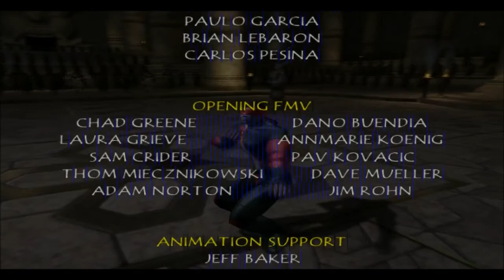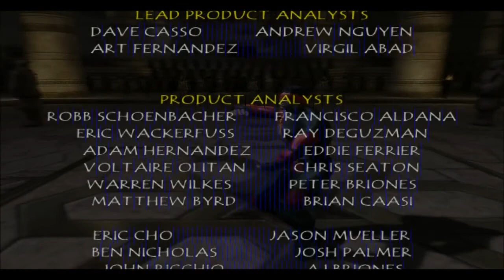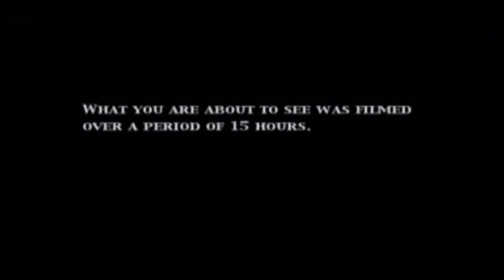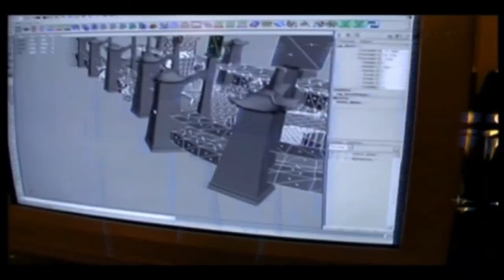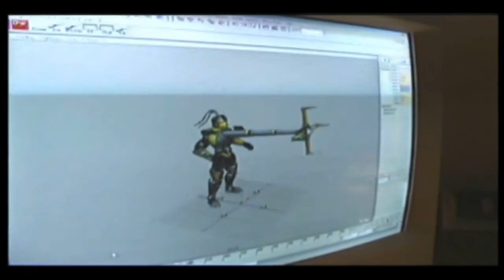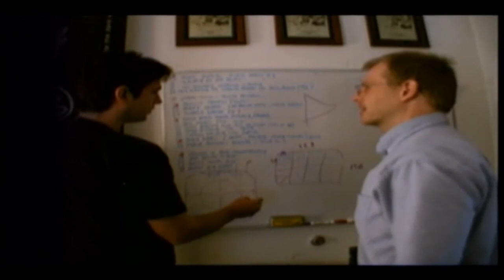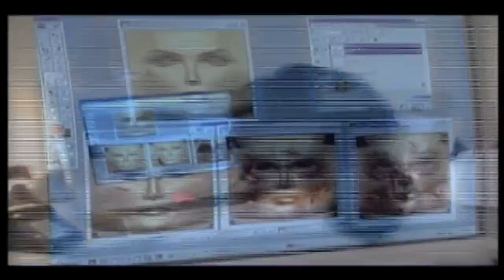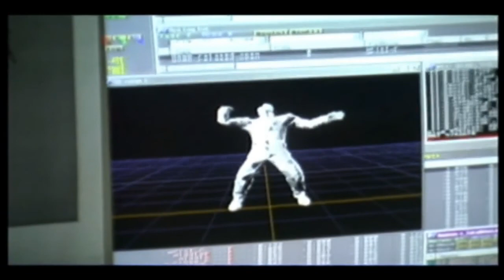Mortal Kombat X Kountdown - MKDA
MKX is right around the corner and im gonna go back and play all the old games before MKX comes out! SUPER HYPE!